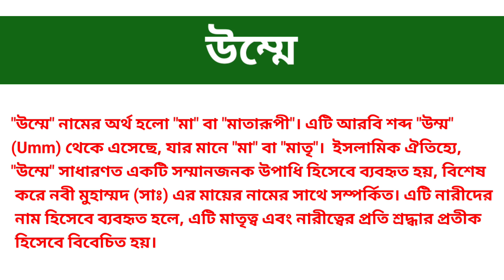উম্মে নামের অর্থ কি || Humea namer ortho ki || Humea name meaning in Bangla